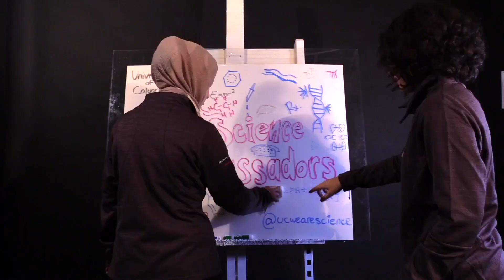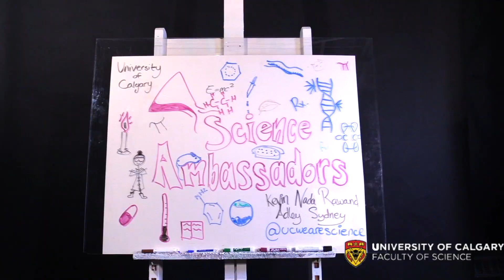Why You Should Major in Plant Biology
University of Calgary students, Janine and Hasnaein, discuss their passion for Plant Biology!